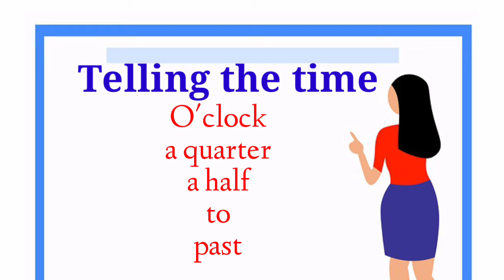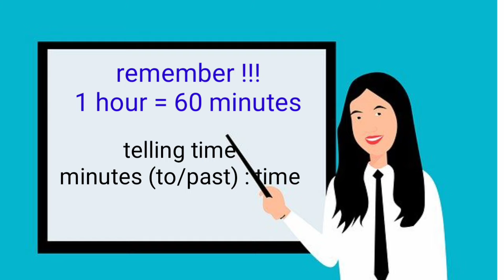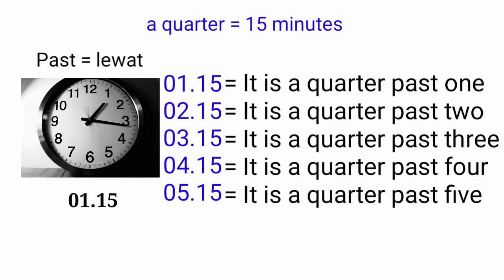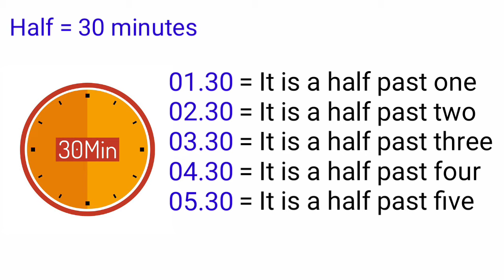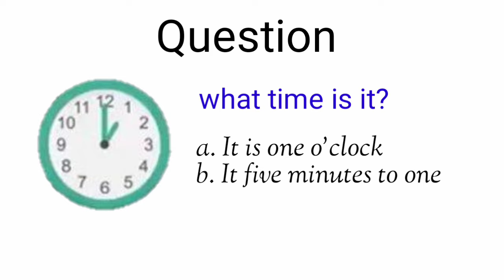Telling the Time O'clock quarter half past to | Belajar Jam Bahasa Inggris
Dipublikasikan pada tanggal 15 Juli 2020

gimana cara belajar bahasa Inggris tentang jam?
Bagaimana cara menggunakan O'clock, quarter,half, to dan past? mari belajar tentang waktu dalam bahasa inggris.Tonton video sampai selesai ya!!😘

edit :kinemaster
gambar : pixabay dan bimble brilian